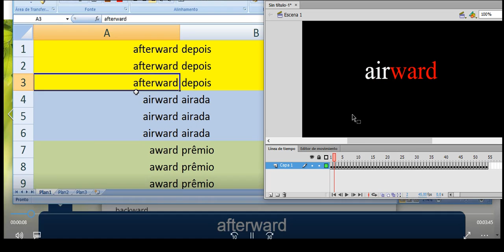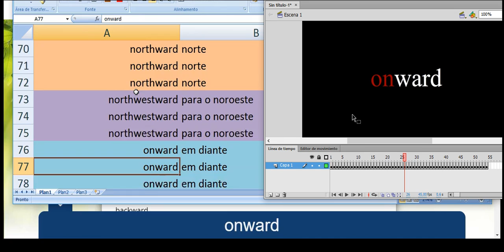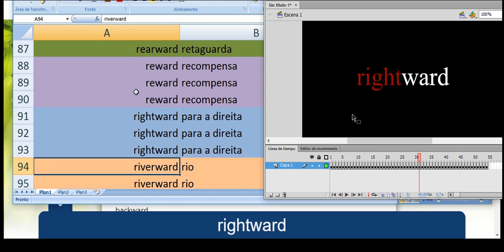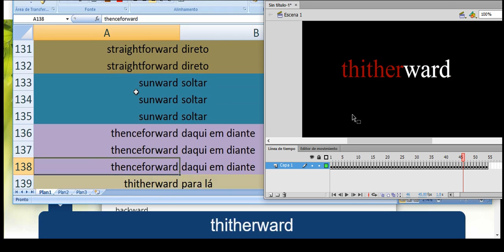pronúncias lindas em inglês parte 1